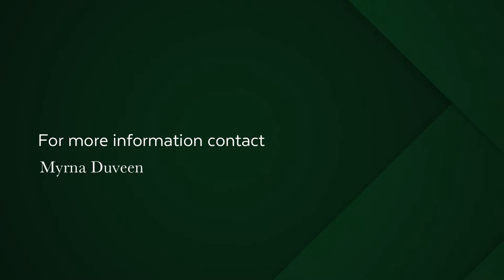5 bedroom house for sale in Bishopscourt | Pam Golding Properties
Positioned on an elevated stand boasting beautiful North views, this ultra-spacious family home offers beautiful formal and informal reception rooms - all with excellent flow to the outdoors. The spacious bedroom wing consists of 4 double bedrooms with a full main en-suite bathroom and full family bathroom. The inviting swimming pool is private with an all-weather gazebo fitted with a bar and pool table. Extras include: top security, superior granny flat and double garage with plenty of off street parking for additional cars.